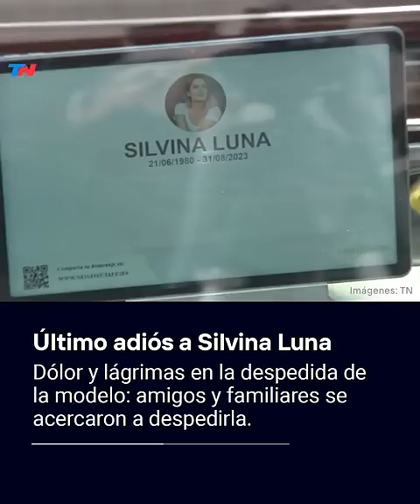ÚLTIMO ADIÓS A SILVINA LUNA I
El último adiós a Silvina Luna | Dolor y lágrimas en la despedida de la modelo: amigos y familiares se acercaron a despedirla, en medio del reclamo de Justicia.